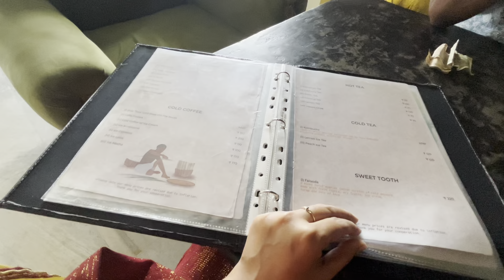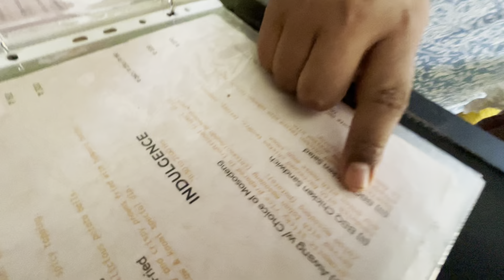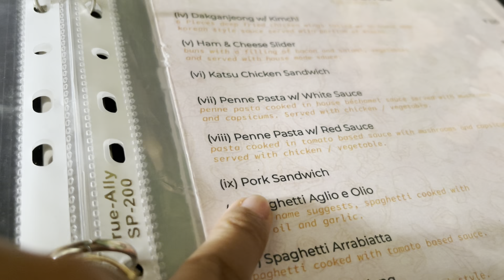vlog 14 || Reserve Bank of India ni Program || State level quize competition